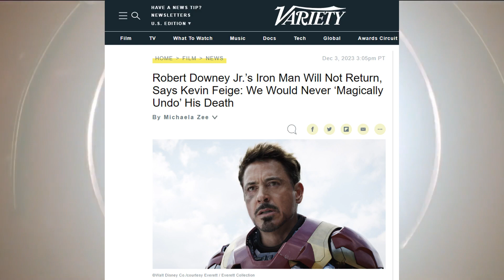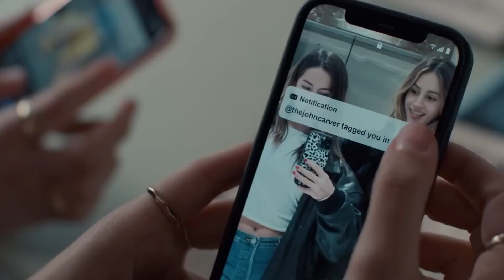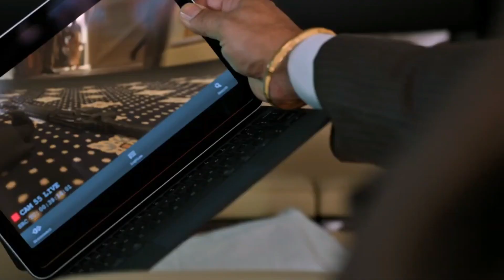NO MORE IRONMAN! Deadpool 3 Set Photos, I Am Legend 2,Animal Spinoff, Marvel/Dc & More, DevaTalks 8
Second Channel:- @DevaReacts410

I'm AnandMalamkar... ChamberOfSecrets...!